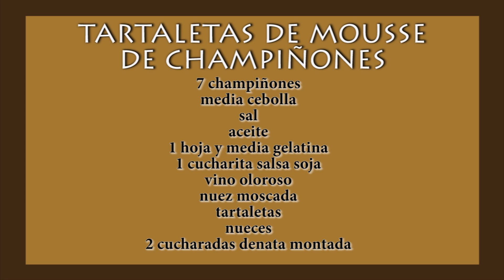TARTALETAS DE MOUSSE🍄🍦 DE CHAMPIÑONES. Aperitivo para navidad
Tartaletas o cestitos rellenos de una deliciosa mousse de champiñones.
INGREDIENTES:
Tartaletas
7 champiñones
Media cebolla
1 cucharita salsa soja
Vino oloroso
Sal
Aceite
2 cucharadas de nata montada
1 hoja y media de gelatina neutra

PREPARACION:

Lavamos y troceamos los champiñones. En una sartén ponemos aceite y freímos media cebolla troceada. Cuando esté frita incorporamos los champis. Salamos.
Vertemos 1 cucharita de salsa de soja y una chorrada de vino oloroso. Dejamos que se evapore y continuamos cocinando hasta que los champiñones estén hechos. Escurrimos el aceite y ponemos todo en un recipiente y  batimos hasta que quede una crema muy fina.
Rehidratamos 1 hoja y media de gelatina en agua fría y una vez blandita la escurrimos y la añadimos a los champis triturados que estarán muy calientes. Removemos para que se disuelva la gelatina. Dejamos enfriar y le agregamos 2 cucharadas de nata montada (sin sal ni azúcar). Removemos con movimientos envolventes y reservamos en la nevera.
Llenamos una manga pastelera con la mousse y rellenamos las tartaletas decorando con un trozo de nuez.